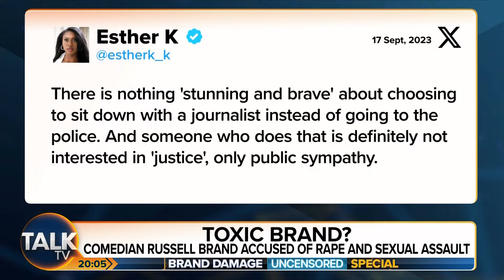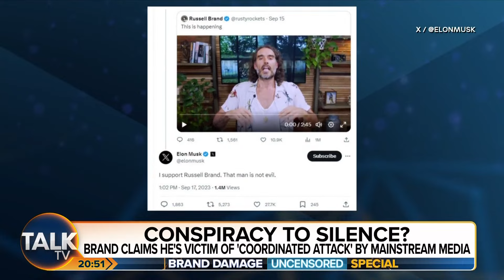LIVE: The Russell Brand Allegations | Piers Morgan Uncensored | 18-Sep-23